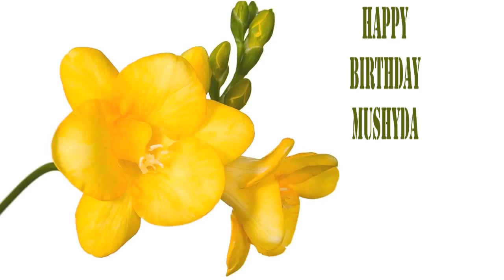Mushyda Flowers & Flores - Happy Birthday